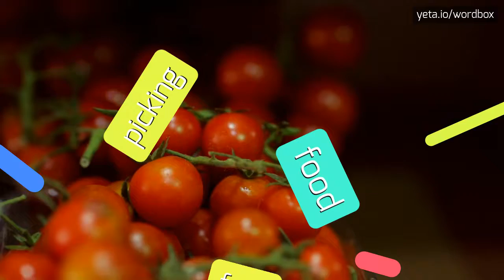BRANCHWOOD - HOW TO PRONOUNCE IT!?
Watch how to say and pronounce "branchwood"!